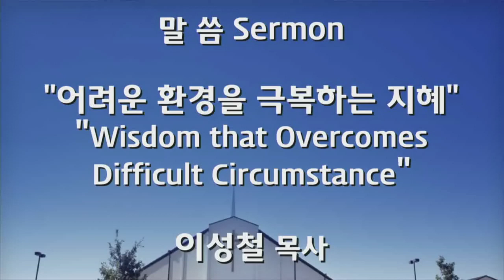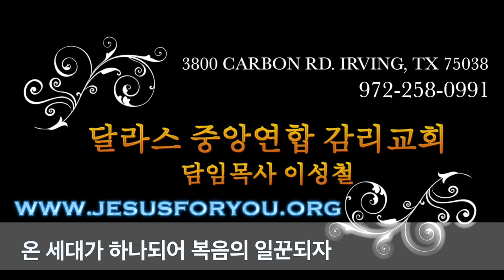2018-08-19 - "어려운 환경을 극복하는 지혜 " - 이성철 목사 - 달라스 중앙연합감리교회 설교